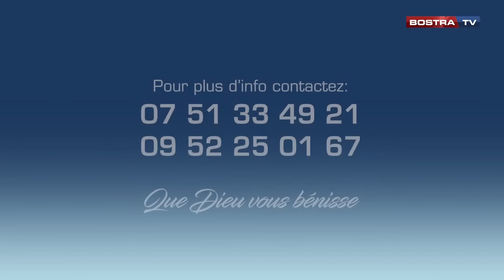LE NAVIRE DE GUERRE THÈME QU' Y A T IL DE COMMUN